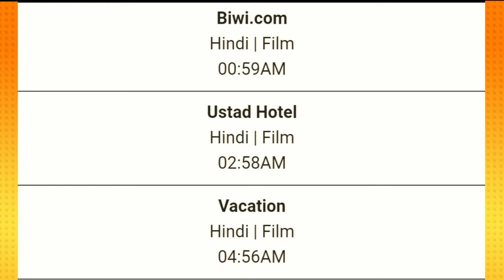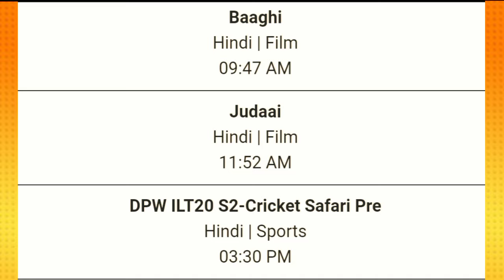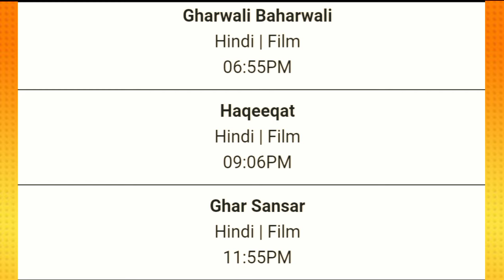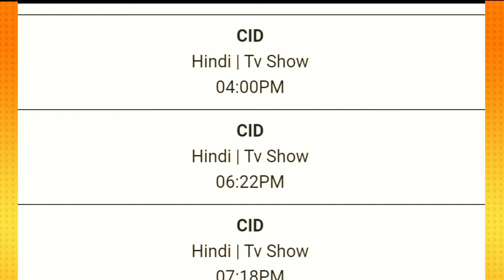DD Free Dish Hindi Movie Schedule 28 January 2024 || DD Free Dish New Update 28 January 2024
1. dd free dish new update today
2. dd free dish breaking news today
3. dd free dish new channel 2024 today
4. dd free dish hindi movie schedule today
5. dd free dish news today
6 star utsav movies movie list today
7 colors cineplex Bollywood movie list today
8 dhinchaak 2 movie list today
9 Dhamaka Movies movie list today
10 sony wah movie list today
11 dhinchaak channel movie list today
12 zee anmol cinema movie list today
13 rishtey cineplex